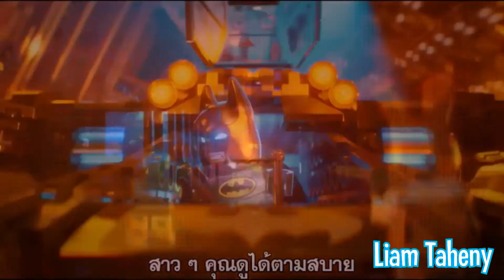Who's the Batman, but every Batman is replaced with the Larry-Boy Theme (Rumor Weed Version)